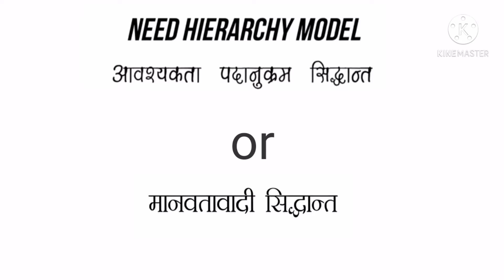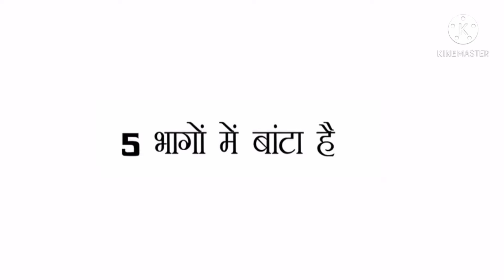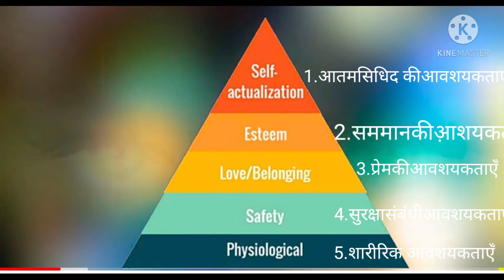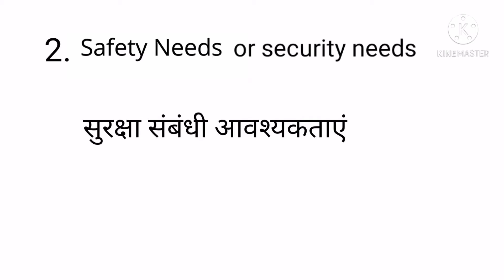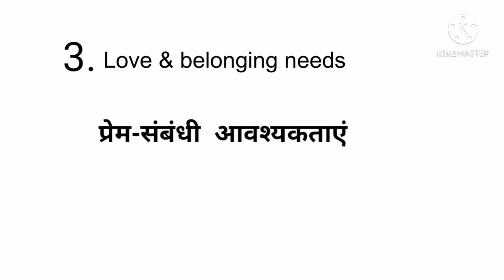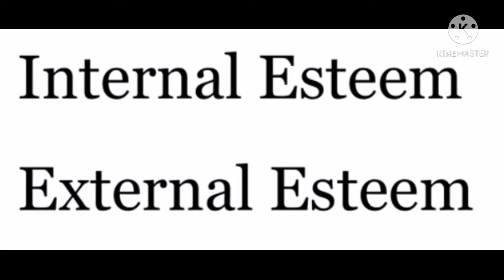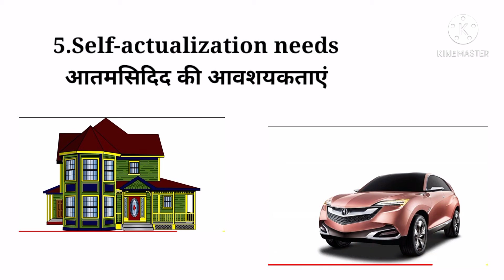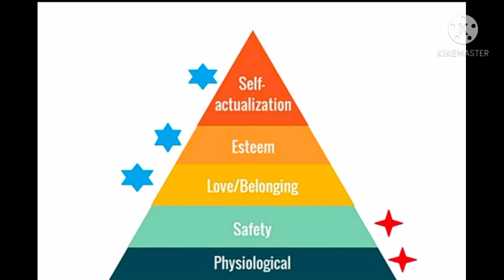Lec-33,class-11thPsybyDr.Rana Mojeeb Need-Heirarchy Model(Maslow)